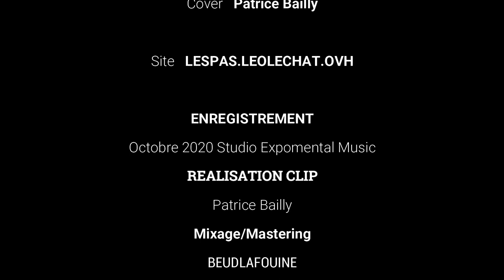Juste un petit moment encore | Patrice Bailly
Magnifique chanson de JJ Goldman reprise par Patrice Bailly au Piano et à la Voix